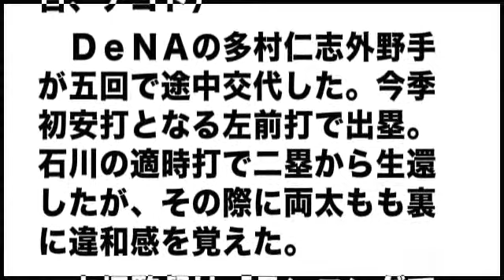ＤｅＮＡ多村が両太もも裏違和感で交代